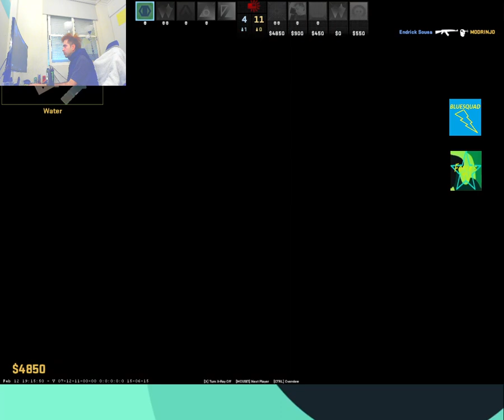Force's PuNk INTENSE ROUNDS AND WIN 25 FRAGS OF SECOND PART OF THE MATCH CS2 2024~02~13 21:25:51